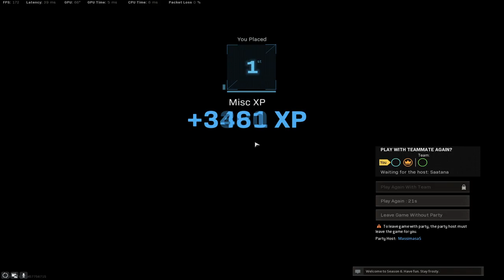Ghosts of Verdansk voitto. 2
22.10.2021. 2nd win of the same day and back to back!

Shit mode tho...